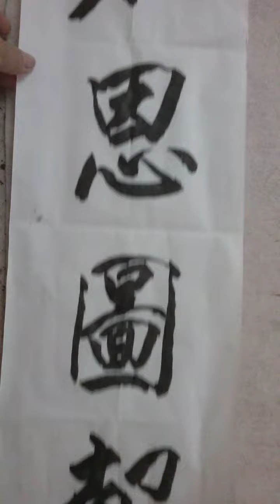马耒西亚洪叔示范(饮水思源，知恩图報)😍